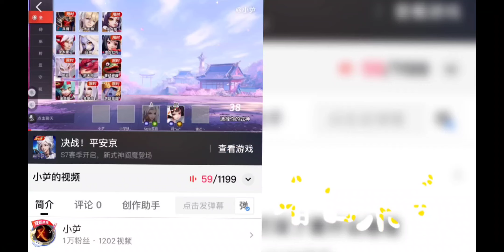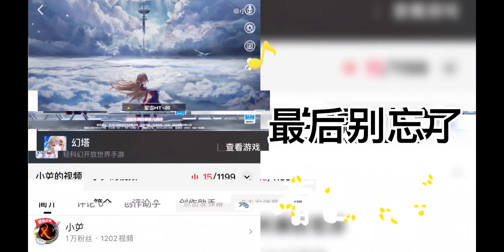崩坏 星穹铁道 P23 调察空间站的异常人士